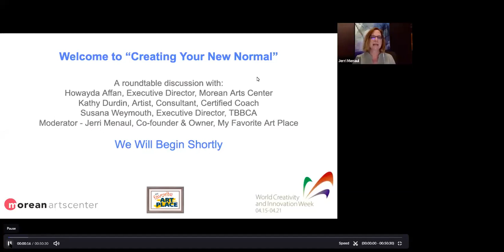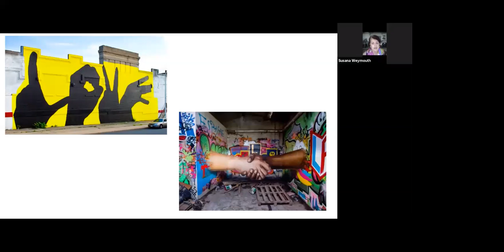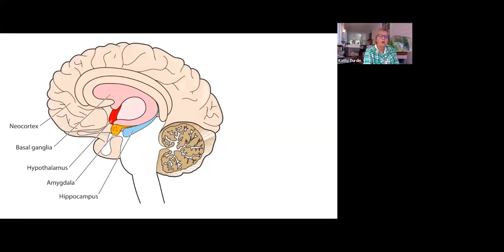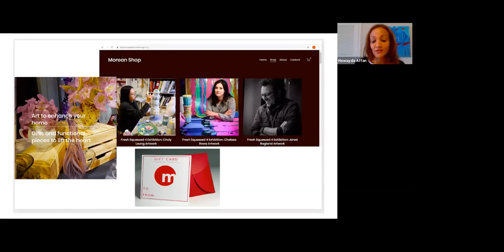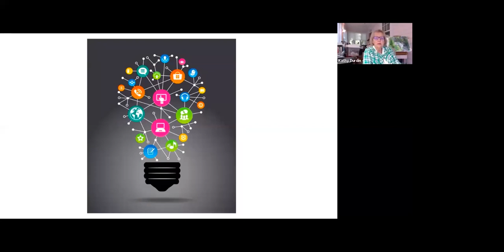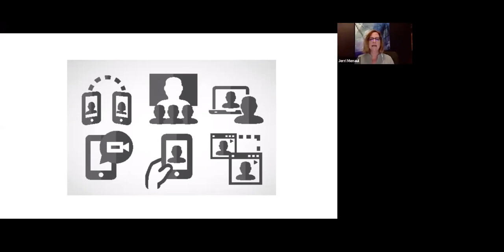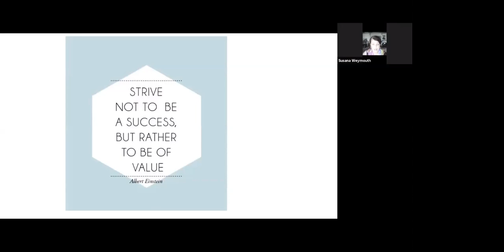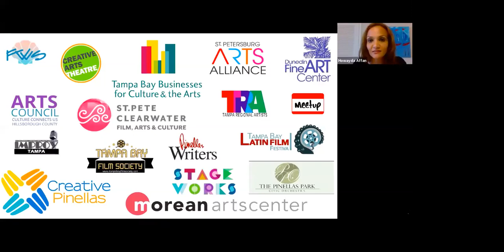The New Normal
So, you have a business that is based on getting a gallery show and getting as many people as you can to show up and see your body of work you’ve taken over a year to create. Or you are a location that relies on getting the most number of eyes to walk through.  But now - that may have changed.   Or - you have a retail establishment and now people don’t want to come out - and you don’t have a product or service that can be delivered. What Is Our New Normal???  This is a round table conversation where we share ideas and make choices / decisions based on our business model in our current climate. Please come and share - your input is valuable.

Panelists: Susana Weymouth, Howayda Alffan and Kathy Durdin
Facilitator: Jerri Menaul